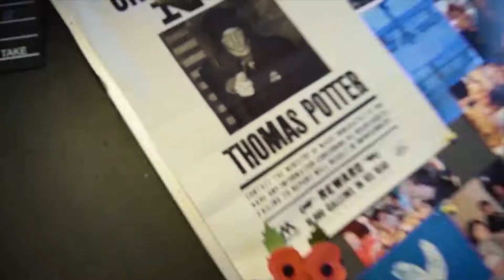Great start to the New Year!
To start 2018, I was brought on board a production, which is Directed by my close friend, Thomas Pollock.

Next day, I went out location scouting for my new short film that myself and my friend, Ben, decided to make!